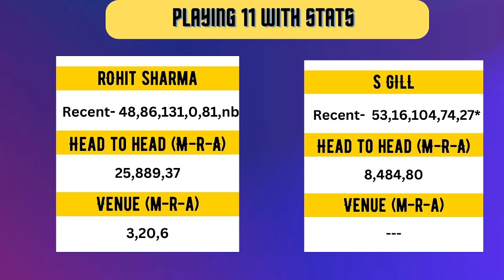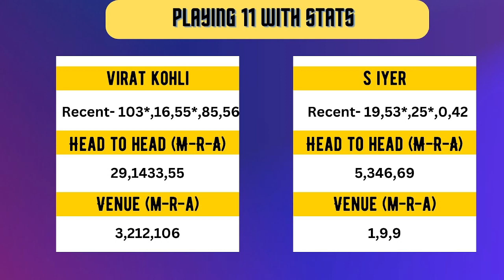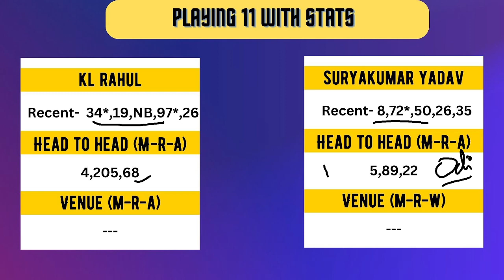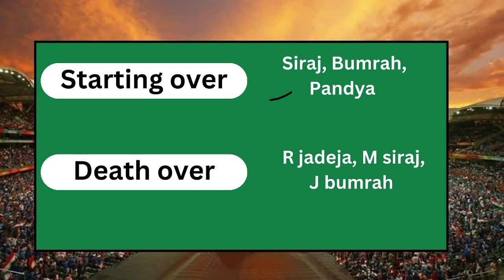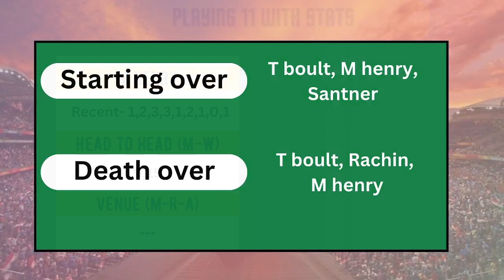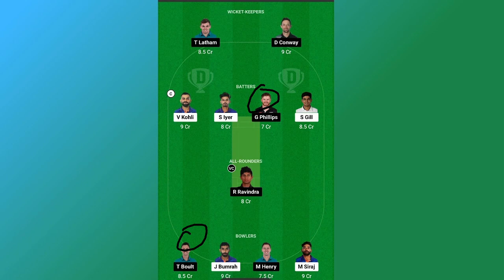IND vs NZ dream11 prediction | IND vs NZ dream11 team today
ind vs nz dream11 team prediction today match
ind vs nz dream11 team prediction today
ind vs nz dream11 team of today match
ind vs nz dream11 team of today
nz vs ind dream11 team prediction today match
nz vs ind dream11 team prediction today
nz vs ind dream11 team prediction